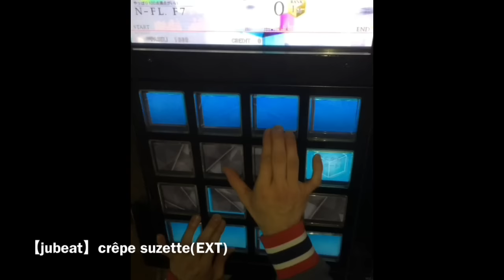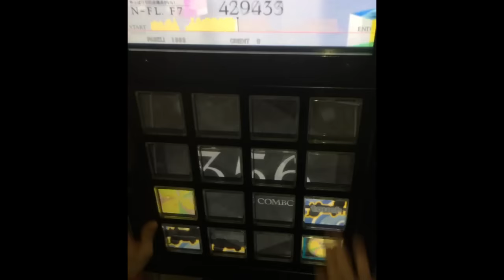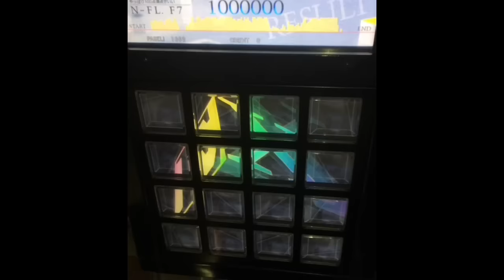【from SDVX】crêpe suzette(EXT) EXCELLENT【jubeat Qubell】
カモメさんの一瞬引っ掛けてくる感じすきです

EXCELLENT 1000000pts.